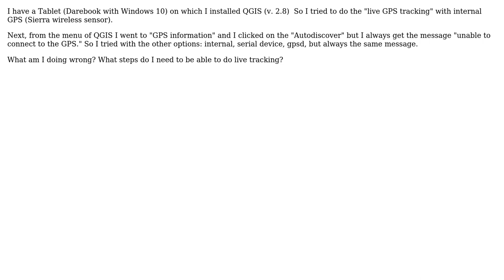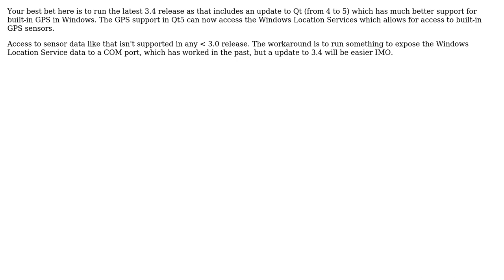GIS: QGIS live GPS data via internal GPS (Durabook, Windows 10)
With thanks & praise to God, and with thanks to the many people who have made this project possible! | Content (except music & images) licensed under CC BY-SA | Music | Images & others | With thanks to user Vince user Nathan W user Johan and the Stack Exchange Network Trademarks are property of their respective owners. You are responsible for your own actions.